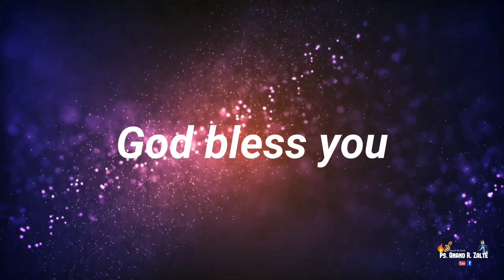Power Of Prayer | प्रार्थना का सामर्थ्य | Hindi christian message| By Evangelist. Anand R Zalte